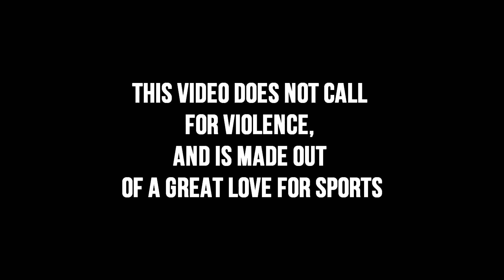Everyone fell of his RIGHT hand.Samoan Puncher MIGHTY MO.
In this video, I present you an overview of one of the most terrible k-1 knockouts, whose right hand could put absolutely anyone to sleep. It's about the Samoan Mighty MO